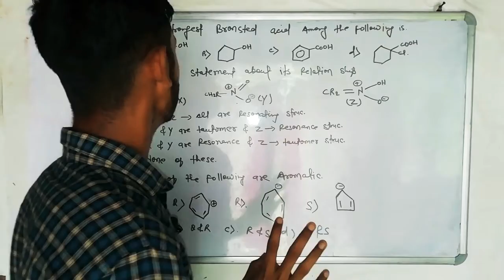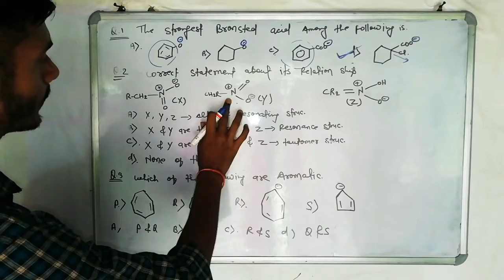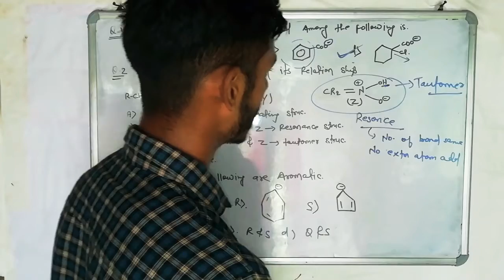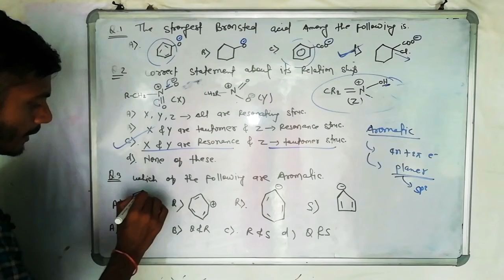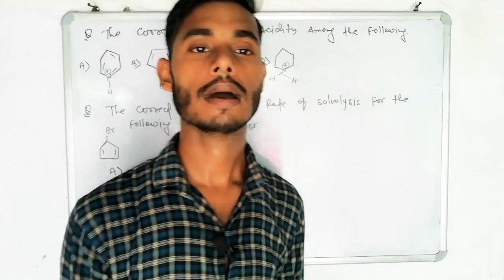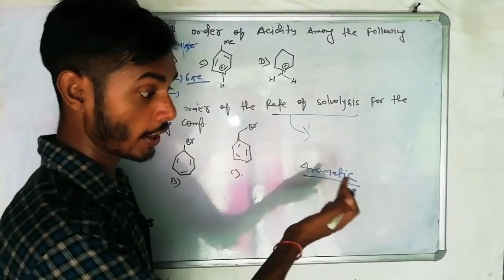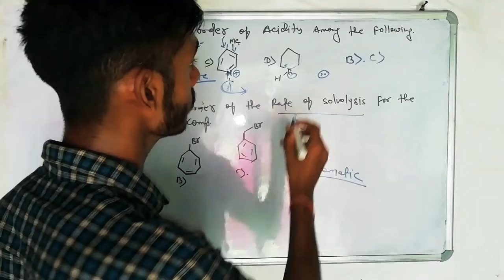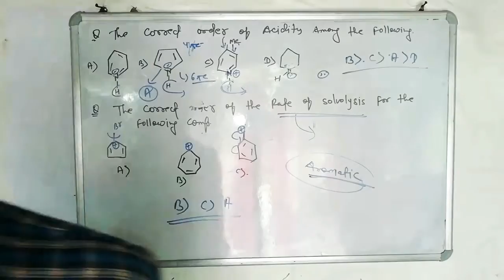Goc Rank booster series lec 02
In this session we will learn how to go with concept. This lec is goc lecture and very important question for jee and neet exams.